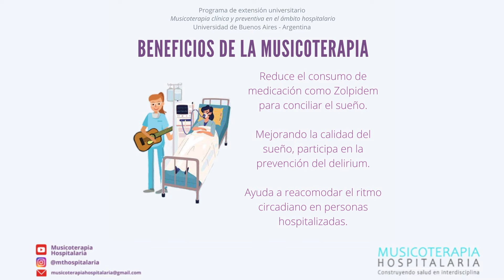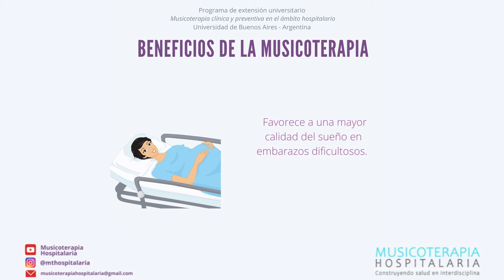SERIE VÍDEOS de 1 minuto: "19 de marzo - Día mundial del SUEÑO " - MTH.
Contenido educativo y de divulgación de la Musicoterapia, creado por el Programa de Extension “Musicoterapia clínica y preventiva en el ámbito hospitalario” Universidad de Buenos Aires Argentina. Dicho programa esta dirigido por la Lic. Karina Daniela Ferrari y cuenta con la participación de graduados y estudiantes de la licenciatura en Musicoterapia.
Equipo de producción del canal Youtube a cargo de: Lic. Guillermo Zocca

Musico: @tellyourstorymusicbyikson